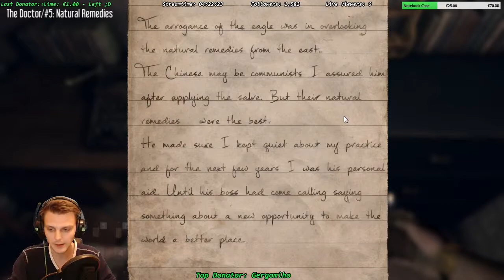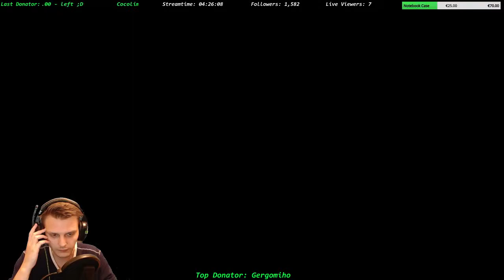Lets Play Hektor - Part 2 - Horror - 5 / 6